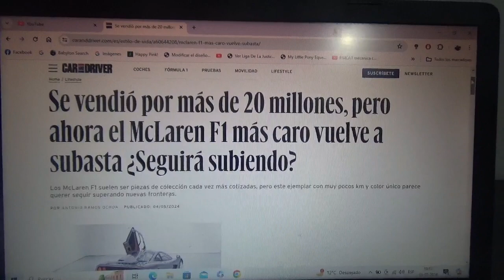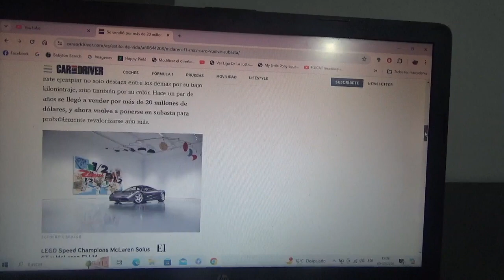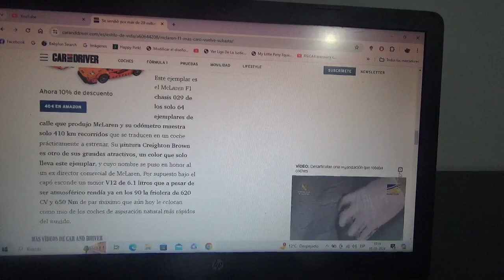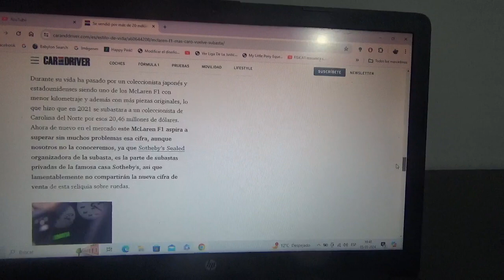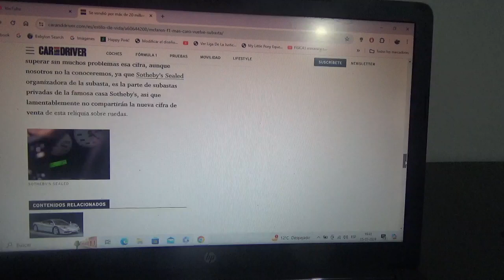Vendido este Mclaren F1 por mas de 20 millones de dólares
También es uno de los mas caros del mundo en venderse y posee muy poco kilometraje